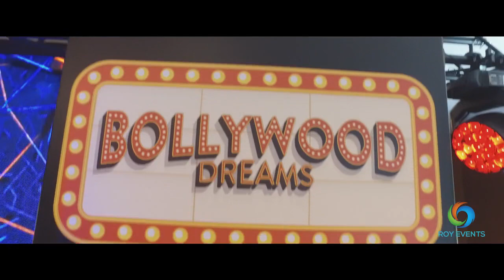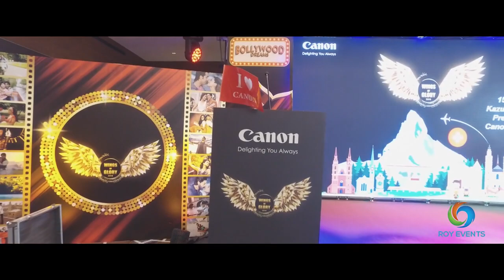Switzerland Roy Events GmbH 1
We support sound live concerts and exciting open-airs with our own sound and light departments with specialized staff and extensive professional sound,Led screen,Deko